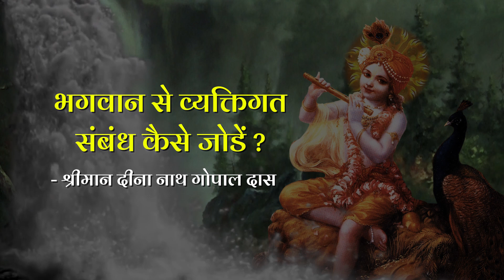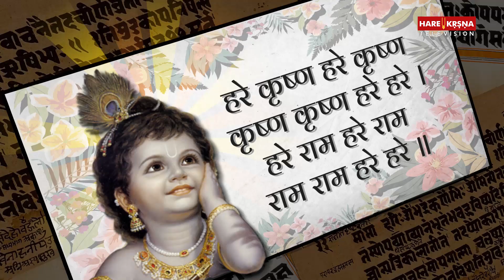भगवान से प्रेम कैसे करें ? | How to Love God ? What is True Love? Hare Krsna TV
भगवान से प्रेम कैसे करें ? | How to Love God ? If you're interested in learning about God and how to truly love Him, then this video is for you. We'll discuss different scriptures and talk about what it means to love God. We hope you'll join us on this journey to discover what true love really is by Dina Nath Gopal Das